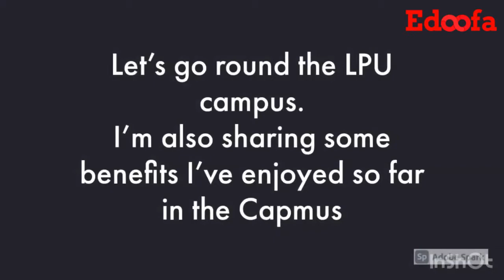LIFE of an EDOOFIAN by JOSHUA OBADIAH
Joshua, a proud Edoofian, shares his life experience of being an Edoofian and how it feels like to attend one of the best universities in the world though Edoofa.